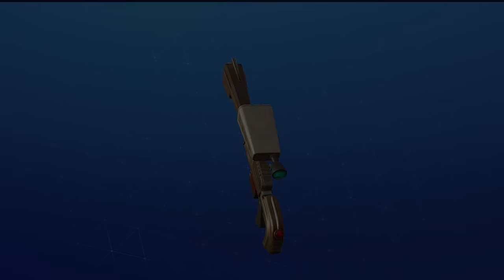SPARO A MANOVELLA! (Gameplay) | Fortnite - Salva il Mondo